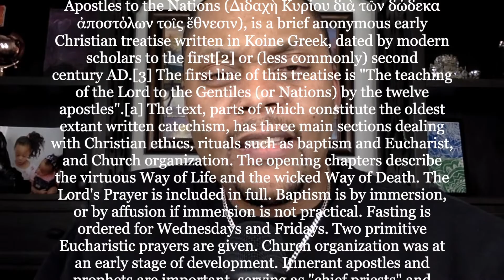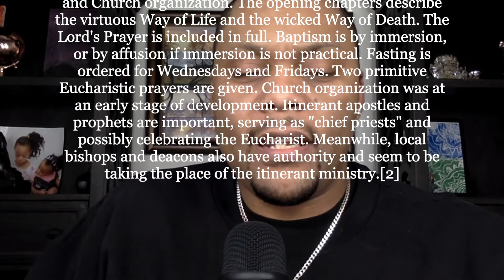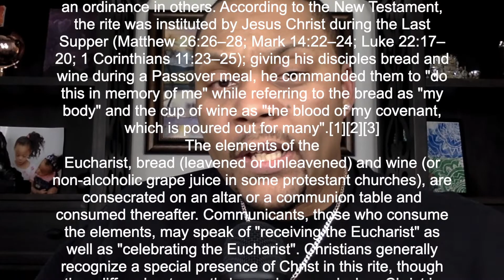The Jewish Catholic Reaction Video Part 3. Addressing the validity of the Catholic Church fathers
This video is simple and straight to the point.  I ask a biblical question and answer that question by using the Word of God to provide the answer.

This video is a simple reaction video to an interview conducted by "The Cordial Catholic, Andrew Little" and "The Jewish Catholic, Daniel Suazo."  I am responding or reacting to the content of the video clarifying certain topics and showing the viewers the proper way in which we should believe and walk in.

I address the same three main topics that Daniel Suazo covered.  These topics are Sola Fide, Sola Scriptura, and the high level topic around the Didache and teachings of the Eucharist.

Regarding Sola Fide, I agree with Daniel Suazo that faith without works is not a proper teaching or better yet, a great misunderstanding of the word of God through Paul.  Just as Daniel Suazo pointed out that the scriptures stated we must keep the commandments, then we must keep GOD's commandments.

Regarding Sola Scriptura, I disagree with Daniel Suazo and point out through scripture why GOD through the word of God is the proper way in which we should live.  I speak heavily on Deut. 12:32 and Deut. 8:3-Luke 4:4.  For we cannot add to the Word of God nor take away from it and by every word out of the mouth of God is how man should live.  We cannot depend on man's own interpretation or thoughts of his heart.  I speak about how the Mormon's and Jehovah's Witnesses also use similar leaders to "interpret, judge, and decree."  All three groups (the catholics, the jehovah's witnesses, and mormons) have a selected group of leaders called judges, priests, prophets, apostles, 144K, governing body, that all say they hear from God and wait for God to give guidance on interpretation, judging, and decreeing.  But we know all three groups can't be right.  So somebody is wrong.  Somebody prophets, priests, governing body is wrong.  I talk about how to address and determine if each group is following after God.  It is only by the scriptures that we can gage who is of God, speaking from God or not.

At a high level I speak about the teachings of the Catholic religion, but more so address the succession.  Yeshua is not passing down his authority.  The keys of the kingdom was of life and that more abundantly, and of death everlasting, that by faith in Yeshua will folks enter or not.

I speak about keeping the commandments of God.

I talk about the Sabbath or Sabbaths and the law of God...on what it is, the purpose, the requirements, what day it is on, and what time it starts.  I also talk about if Yeshua / Jesus, apostles, Noah, Abraham, etc. kept the sabbath day holy...and I discuss what we should do today.

You will obtain a high-level view of why the law is still in effect.  The reason being is because nothing changed, as we know God is the same yesterday today, and forever.

The first point is that Christians ignore certain scriptures or are ignorant of the proper meaning, which is really an eye-opening experience for most viewers.  The second point is to cause each viewer that subscribes to the Roman Catholic way of teaching to reevaluate their salvation just as Paul stated in Philippians 2:12 with fear and trembling.  The truth that you will hear today should stir in your spirit to yearn for more of it...to know GOD (YHVH) on a deeper level.  Don't ignore the Holy Spirit.  Ask questions.  Share with those people you trust and demand and seek answers. Put them in contact with me and I can help address any and all questions I promise.  Let's get back together to how the beginning church founders (the early Christian Church that Paul set up) operated and walked in.  As they walked like Jesus Christ.  And we know and no one can deny that Jesus walked as Moses walked, by keeping all the commandments of God.  If you think differently, let me know and I will do a video on whatever is said to be different.